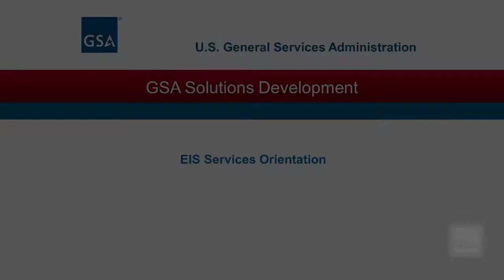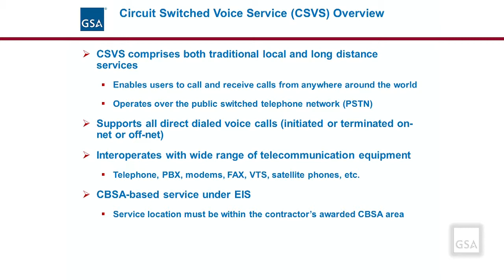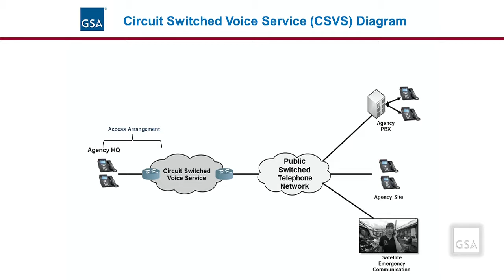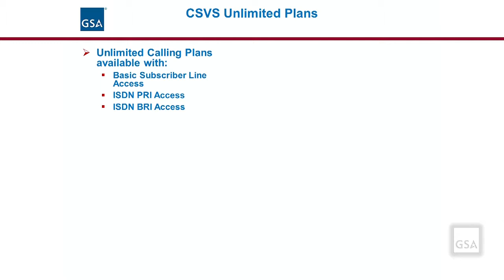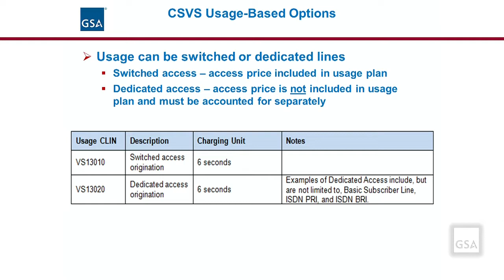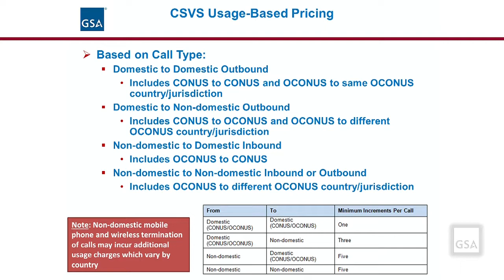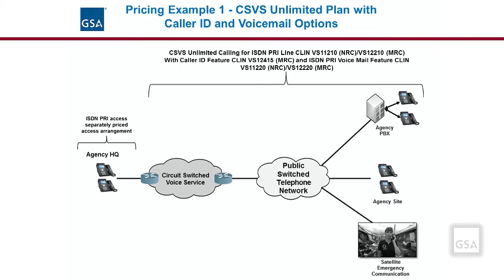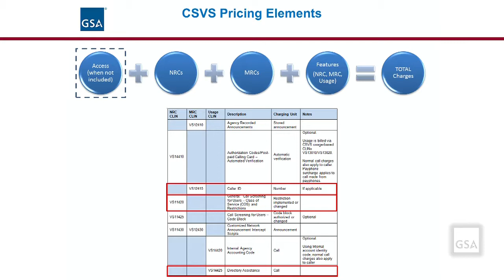EIS Service Guide: Circuit Switched Voice Services